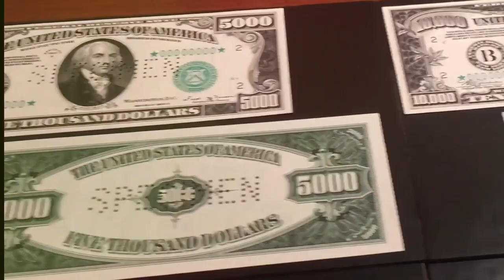SOLD $100K ALL 40 CONSTITUTIONAL SIGNATURES: WASHINGTON, FRANKLIN, HAMILTON, MADISON, GRANT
Collection of all 40 signatures of the Constitution for sale
Copy of Constitution just sold $10.8 million Oct 18, 2024

Presenting a Remarkable Collection of American Constitution Signers

*Please watch the video to view all the signatures, as we were unable to display them all within the 24 available photo slots.*

This extraordinary set brings together manuscript treasures from all forty individuals who affixed their names to this iconic document: thirty-nine state delegates and one witness to the final draft. Among the collection are fourteen signed autograph letters, one letter signed, three signed autograph documents, fifteen signed legal documents, a clipped signature, three pieces of signed paper currency, a free-franked address leaf by the rare Abraham Baldwin, and an exceptional tri-lingual ship’s passport signed by President George Washington. The collection also includes an autograph letter signed by William Jackson, the Secretary of the Constitutional Convention and the sole witness to the document's final edits, bringing the total to forty irreplaceable pieces.

At the heart of this collection is George Washington’s signature on a tri-lingual ship’s passport ("Go: Washington") from July 26, 1795. This remarkable document authorized the passage of Captain Peter Cockran aboard the schooner Industry, bound for Falmouth with a cargo of tar, pitch, and beeswax. Countersigned by Edmund Randolph and Nathan Keais, this piece comes with its original embossed seal, showing the wear and marks of time yet retaining its historic integrity.

Also included is a rare clipped signature from Benjamin Franklin ("B. Franklin") on a partial manuscript, along with a hand-colored engraved portrait of the famous statesman. Though slightly dampstained and aged, this fragment remains an important representation of one of America’s most revered Founding Fathers.

From Alexander Hamilton, you will find a signed letter from his time as the nation’s first Secretary of the Treasury. Dated May 2, 1792, the letter addresses the New York branch of the Bank of the United States, offering a rare glimpse into Hamilton’s financial genius.

Additionally, the collection features a signed document from President James Madison, dated November 15, 1813, appointing William Eaton as a tax collector for Massachusetts. Complete with an intact wax and paper seal, this document serves as a valuable reminder of Madison’s pivotal role in shaping the young nation.

This unique compilation of historical manuscripts not only celebrates the architects of the Constitution but also offers an intimate connection to the moments that defined the birth of the United States.

Abraham Baldwin free franked address leaf signed ("Abr Baldwin"). One page, 9.25"x 7.75", no place; [docketed February 23, 1806].

Richard Bassett autograph document twice signed ("Richd. Bas." and "Richard Bassett"). Two pages on one leaf, 8.25"x 13", Delaware; August 1772.

Gunning Bedford Jr. autograph document twice signed ("Gunning Bedford" and "G. Bedford jun."). One page, 5.5"x 2.25", no place; no date.

John Blair autograph letter signed ("John Blair"). One page of a bifolium, 7"x 11.25", Williamsburg [Virginia]; July 5, 1791.

William Blount document signed ("Wm. Blount"). One page, 8"x 12.75", Knoxville [Tennessee]; July 9, 1795.

David Brearley currency signed ("D. Brearley"). Two partially printed pages on one leaf, 3.75"x 3", New Jersey; printed by Hall and Sellers, 1786.

Jacob Broom autograph letter signed ("Jacob Broom"). Two pages on one leaf, 7.5"x 12.25", [Delaware]; [circa Spring 1802].

Pierce Butler autograph letter signed ("P. Butler"). One page, 7.5"x 4", no place; October 6, 1814.

Daniel Carroll currency signed ("D. Carroll"). Two partially printed pages on one leaf, 3.75"x 3", Philadelphia; printed by Hall and Sellers, no date.

George Clymer document signed ("Geo Clymer"). One page, 7.5"x 3.5", Philadelphia; February 8, 1805.

Jonathan Dayton autograph letter signed ("Jona: Dayton"). One page, 8"x 9.5", Elizabeth Town [New Jersey]; October 6, 1803.

John Dickinson document signed ("John Dickinson P."). One partially printed page, 8.25"x 6", Philadelphia; April 14, 1784.

William Few document signed ("W Few"). One page, 9.75"x 16.5", New York; [docketed October 9, 1806].

Thomas Fitzsimons autograph letter signed ("Thos. FitzSimons"). Three pages of a bifolium, 7.75"x 12.75, Philadelphia; January 19, 1802.

Nicholas Gilman currency signed ("Nich. Gilman"). Two pages on one leaf, 5.5"x 2.25", New Hampshire; July 25, 1775.

Chapters:

0:00 - 1:40 - The Birth of a Nation on Parchment

1:41 - 2:24 - George Washington Passport

2:25 - 3:03 - A Legacy in Ink Benjamin Franklin

3:04 - 3:50 - Financial Fortitude Alexander Hamilton

3:51 - 4:34 - Shaping the Nation's Framework James Madison

4:35 - 5:29 - The Signature of Ulysses S. Grant

5:30 - 6:40 - The Signatures That Shaped a Nation